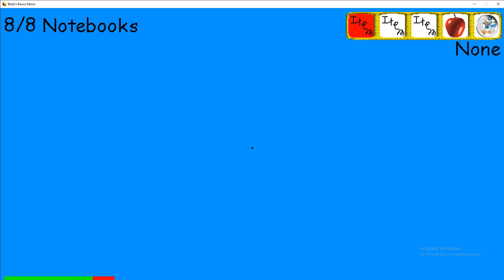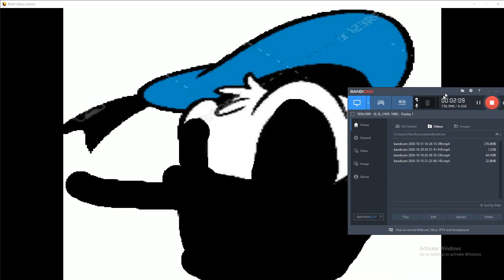Donald ducks basics full game public demo ending